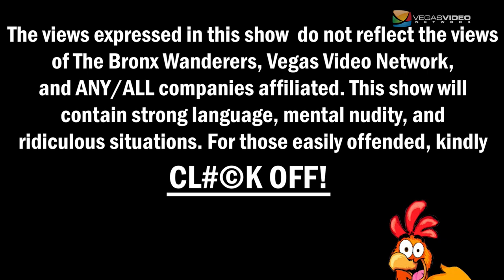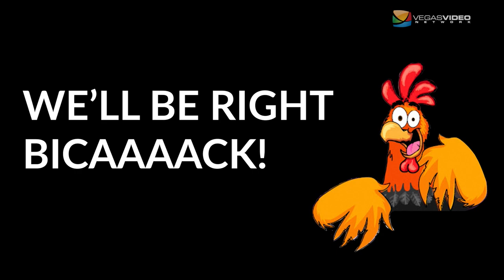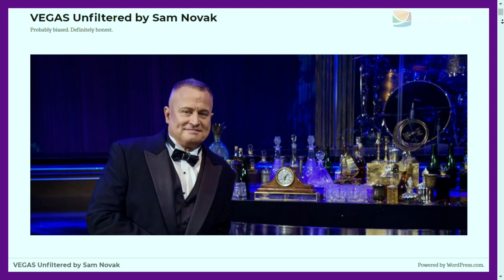What the CLUCK with Michael Shapiro and Sam Novak - WTC #003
What the CL#©K with Michael Shapiro and Sam Novak - WTC #003

Vin speaks again! After two weeks of "vocal rest" (doctor's orders), Vin A explores current topics including Dominican Republic deaths, whether Rocketman should have ever of been made, and how not to reveal your child's gender. Then Vin is joined by Michael Shapiro (Reckless in Vegas, Part-time Farmer) and Sam Novak (Writer, Critic and Cat Dad).